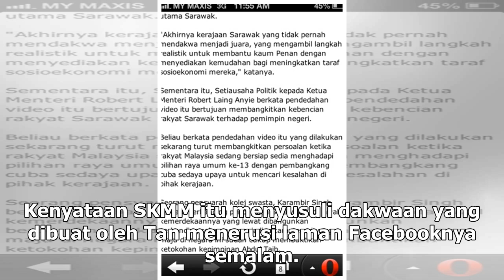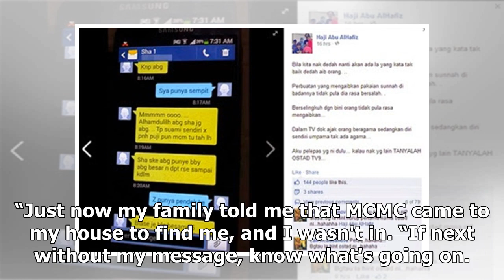Telefon ganggu frekuensi, pegawai SKMM periksa rumah bekas wakil PKR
Kenyataan SKMM itu menyusuli dakwaan yang dibuat oleh Tan Tee Beng menerusi laman Facebooknya semalam. — Foto Reuters PUTRAJAYA, 22 Dis — Suruhanjaya Komunikasi dan Multimedia Malaysia (SKMM) hari menjelaskan kehadiran pegawainya di kediaman bekas anggota parlimen Nibong Tebal Tan Tee Beng di Tanjun...